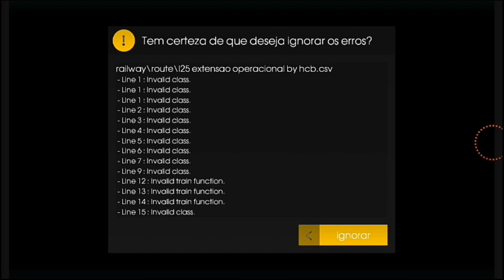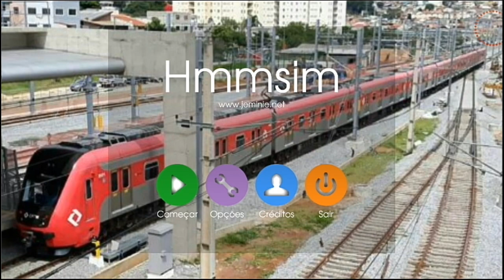Download Hmmsim CPTM v1 2 8 com novidades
Eae galera aqui e o Vinicius do canal Vini Gamer

Inscreva se para não perder nada dos novos vídeos tem muitas coisas Boas vindo por aí aguarde...

Realização Vini Gamer | YouTube

Patrocínio
Droid Tutoriais
Top Shelf Sonds🎵🎵

Nome do jogo: Hmmsim 2

Download

Via MEGA

Hmmsim 2 lite CPTM v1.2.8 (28,47MB)

Hmmsim 2 CPTM v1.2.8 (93,18MB)

Via MediaFire

Especificações do meu celular

1- processador 1.44 Ghz
2- 1.5GB de RAM
3- 24GB de armazenamento ( fundido com cartão SD )
4- android 6.0.1
5- Samsung Galaxy j2 prime SM-G532MT

Editor usado kinemaster v4.0.0 sem marca d'água